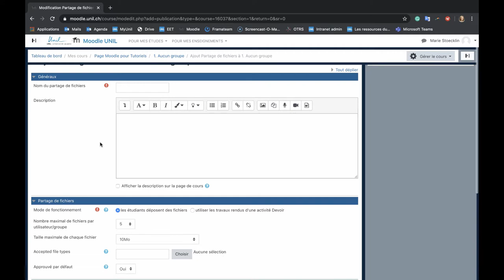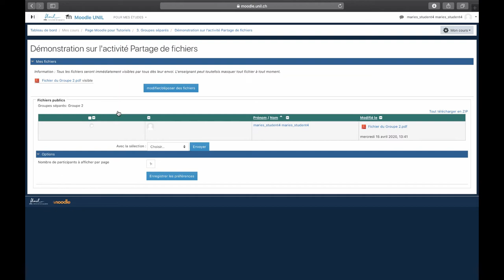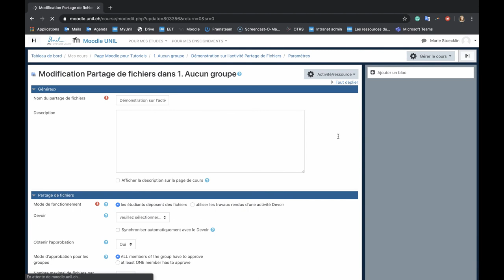Tutoriel Moodle n°21 : Les modes de groupe